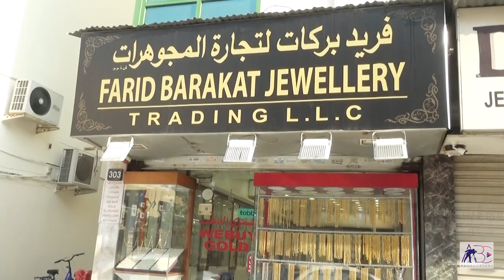Farid Barakat Jewellery LLC